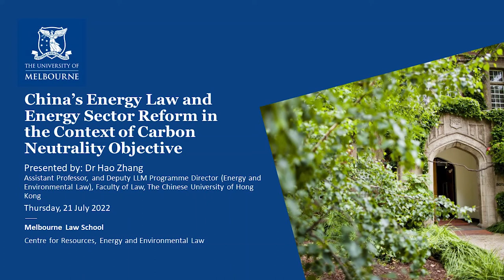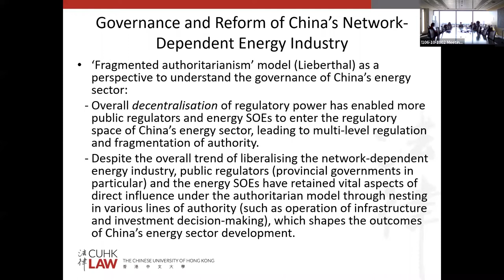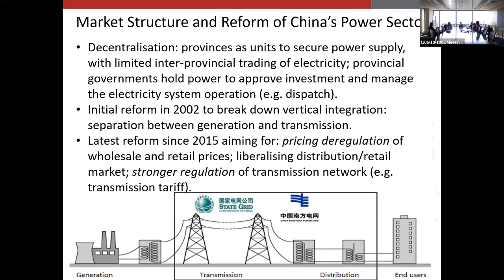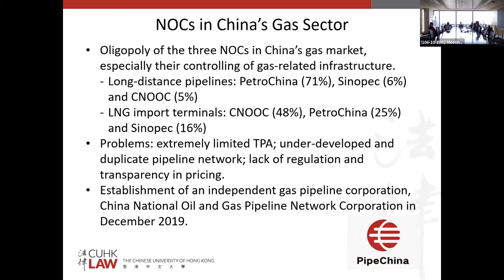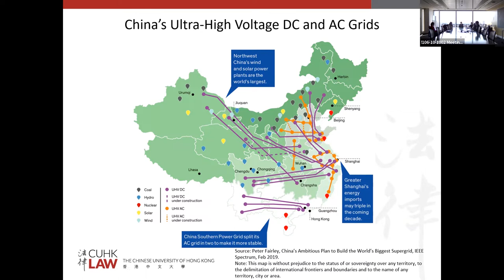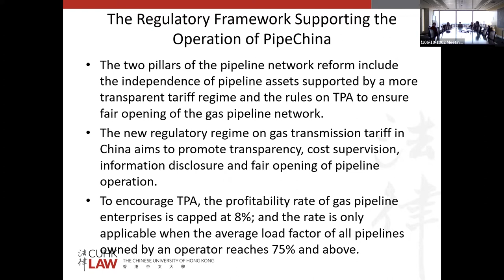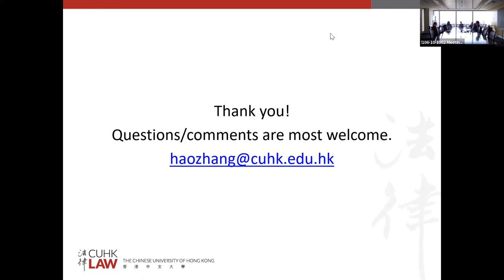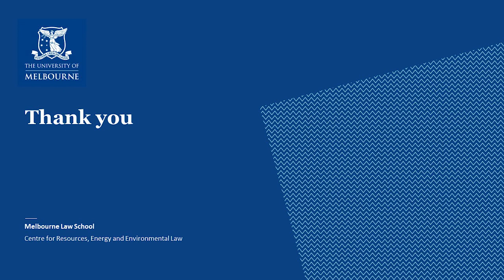China's Energy Law and Energy Sector Reform in the Context of Carbon Neutrality Objective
Dr Hao Zhang, Assistant Professor, and Deputy LLM Programme Director (Energy and Environmental Law), Faculty of Law, The Chinese University of Hong Kong discussed his research on China's energy law in this seminar series hosted by CREEL, on Thursday 21 July 2022.